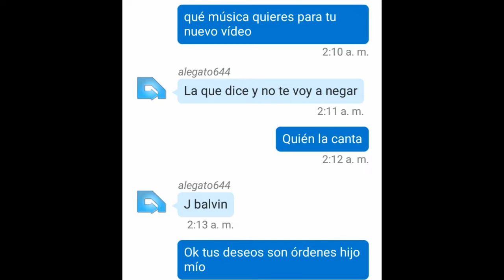ESPA alegato644 jensgwz19 Crew XHOR (Rosales_88 LOD8)